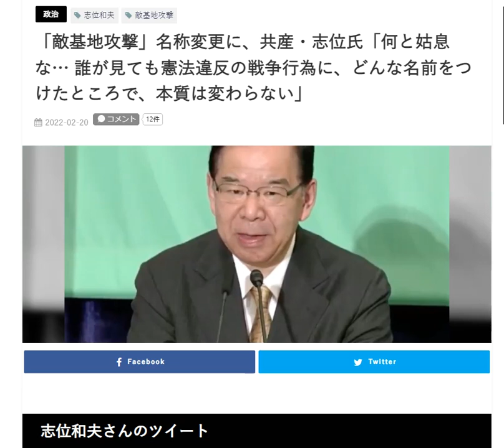「敵基地攻撃能力」の名称変更に志位さんが猛抗議➡日本が先にミサイルを撃ち込むと本気で考えていることにあきれ果てる